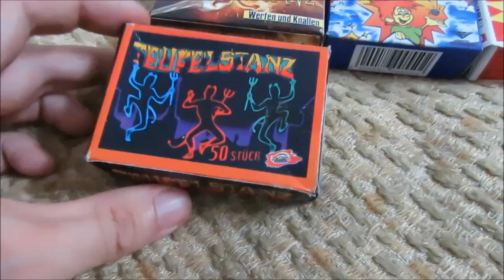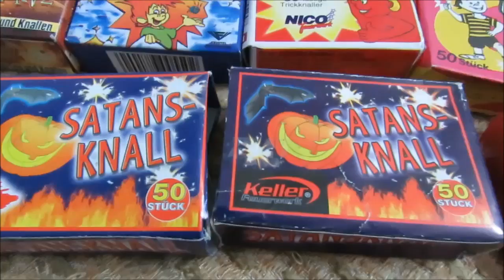Großer Knallerbsen-Vergleich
Das sind alle Sorten Knallerbsen, die ich habe.